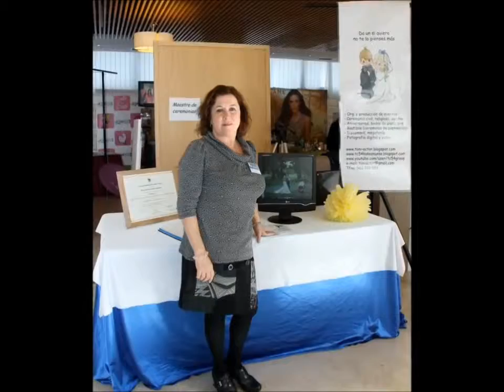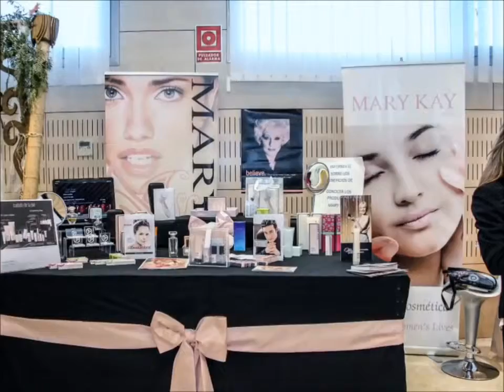feria novios hotel danyla alicante castellon valencia murcia albacete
TC54PHOTO
VIDEO PROMO: Feria Novios Hotel Danyla Alicante

foto fotografo fotografia digital artistica eventos publicidad actor cine tv periodismo fotos de productos modelos creativos moda organizacion eventos boda civil ceremonia girona barcelona sitges lleida tarragona castellon valencia campello alicante murcia albacete y resto españa y andorra